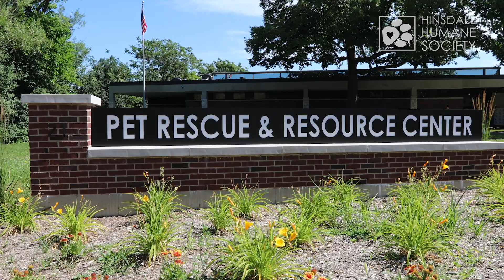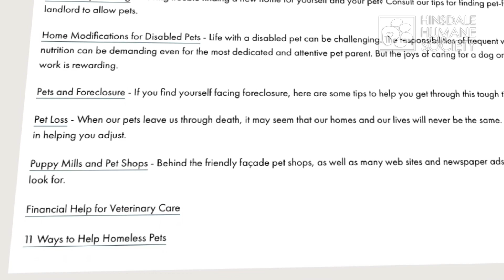HHS Dog Training & Enrichment